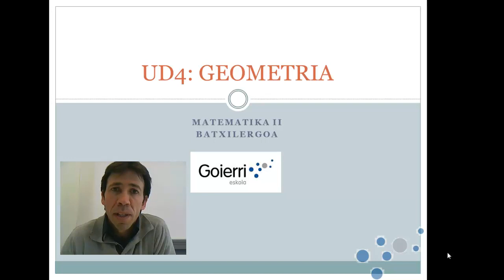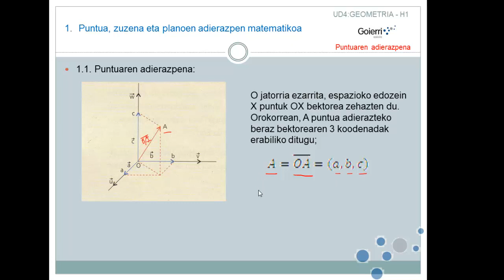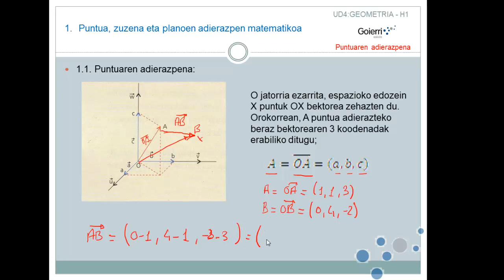UD4 11 Puntu baten adierazpena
BATXILERGOA 2 MAILA UD4 GEOMETRIA